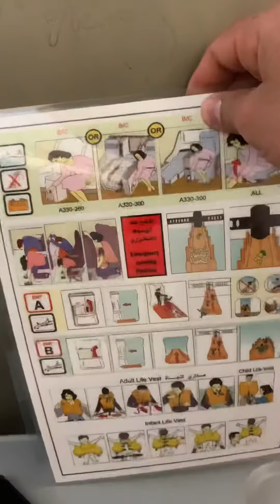اليم راجعين اللعراق